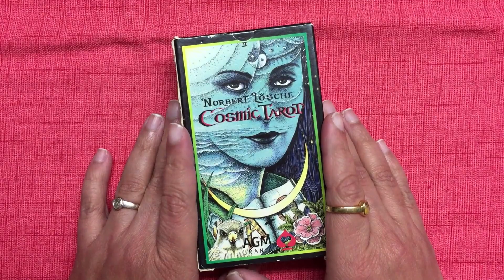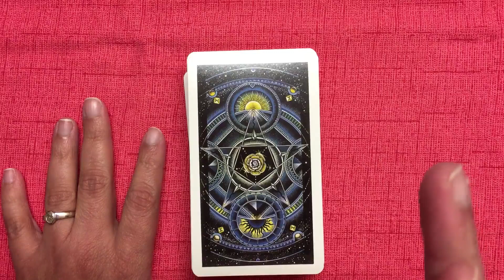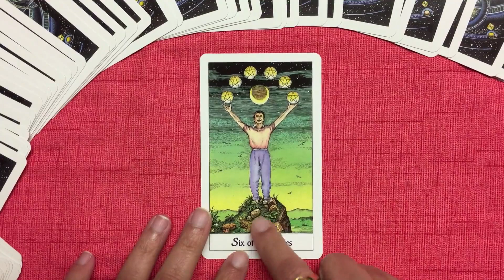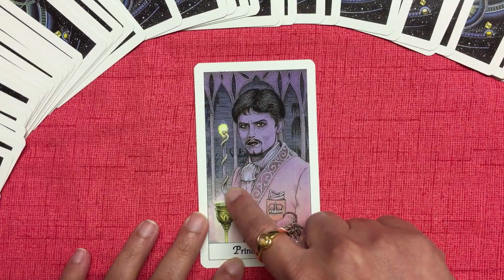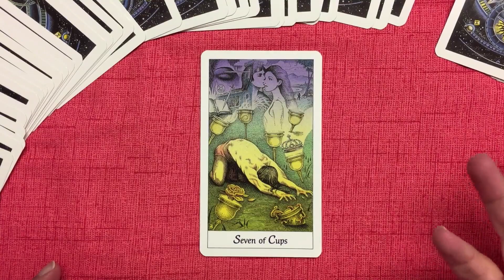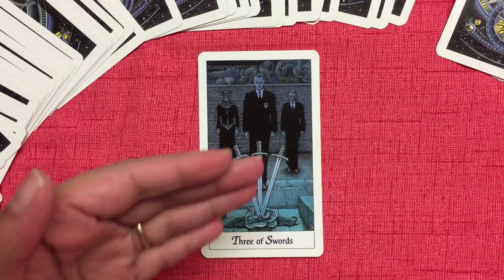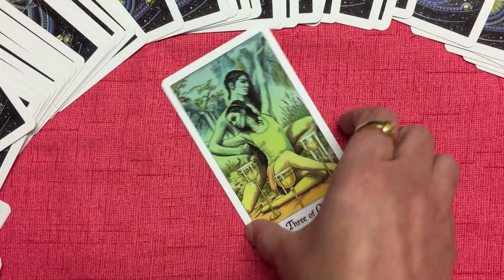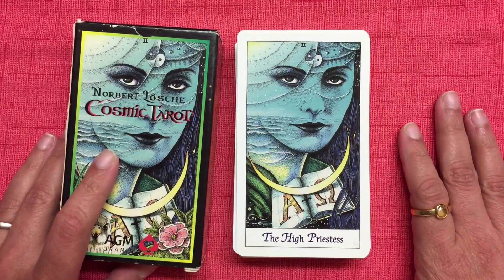One Card Readings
Examples of how we can do One Card Readings to answer different types of questions.

and to learn Tarot Card Reading, read more about the various Tarot Mentoring options I offer.✨

🛒 Buy Your Copy of the Decks!

🎴The Cosmic Tarot Card Deck

👓 Read my blog posts! I write about all sorts of Tarot related stuff

or from my blog, and get access to special discounts and offers!

📔 Buy my Book, Tarot Reading Using Storytelling Techniques, from Amazon! Available as a Paperback and in Kindle, this book will show you how to use an amazing Storytelling technique to do coherent, creative, intuitive Tarot Card Readings. to download a sample chapter (or two) or to ‘Look Inside’ the book!